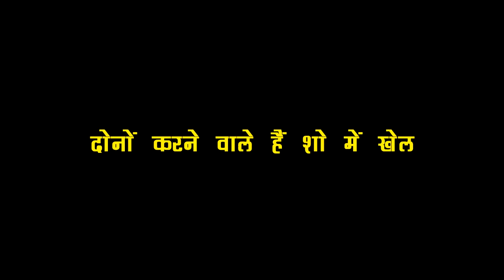KUNDALI: सच सामने आते ही होने वाली है बदले की शुरुआत, दोनों करने वाले हैं एक दूसरे को PROOVE